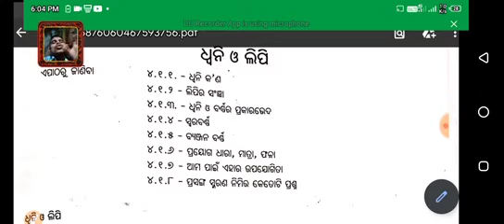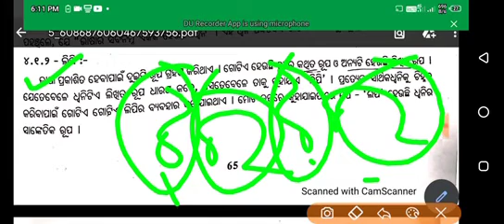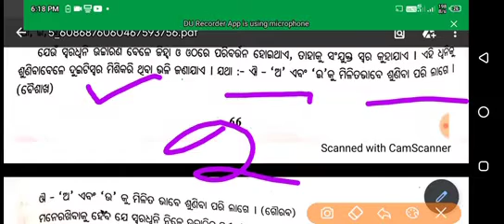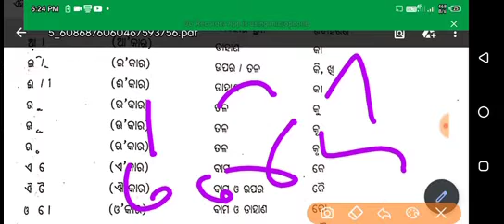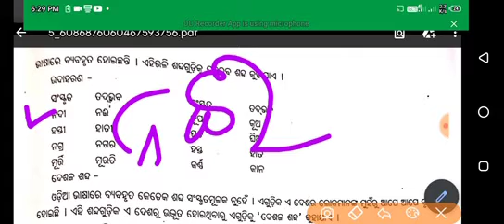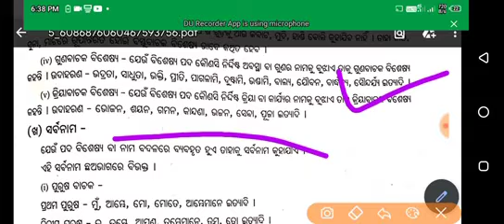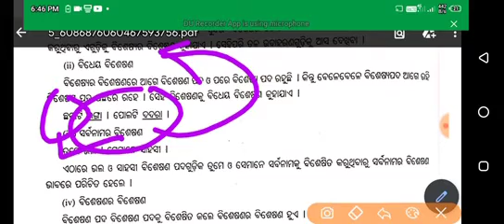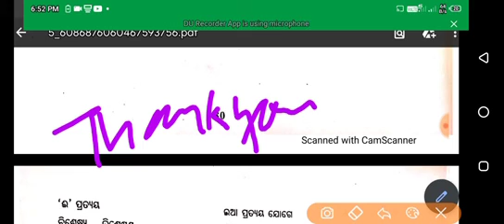junior teacher...Odia grammar.. Full coverage..bisesya ..sarbanam..abyaa..bisesana..ct..jt.otet..bed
saptama shrani rajnitibigyan... ସମ୍ବିଧାନ

ପ୍ରଶ୍ନ ଉତ୍ତର... important questions guda alochana koro hoichi...
samvidhan

odiaeducationcenter
Odia medium class
online digital class

Odia school patho
Odia medium textbook class

saptama shrani rajnitibigyan
rajnitibigyan saptama shrani

ଓଡ଼ିଆ ମିଡ଼ିଓମ class କରନ୍ତୁ ଘରେ ବସି ।
   ସରଳ ଉପାୟରେ ଓ ସରଳ ଭାଷାରେ ।

କେମିତି କରିବେ class ଜାଣନ୍ତୁ।

Class 7
Science classes
Microorganisms

odiaeducationcenter
Class 6
Mathematics classes

Class 6
Mathematics classes

Class 8
Science classes

General awareness

Ct 1 st year ! Pc6 (A) ! Unit-4 ! सत्साहस ! Full coverage ! 2020 ! In Odia language.

                       In this video you will get knowledge of सत्साहस । Ahi video re aponku bholo bhabora bujhaiba pai chesta korichhi.Asa koruchhi aponku ahi video bholo lagibo oo apono manku help koribo ct 1 st year exam re.

2- Ct 1 st year ! Pc6 (A) ! Hindi grammar! Sangya (संज्ञा) ! Full coverage ! In Odia language.

3- ct and bed entrance !  2020 ! HCF ! How to calculate HCF in 2 minutes ! In Odia language.